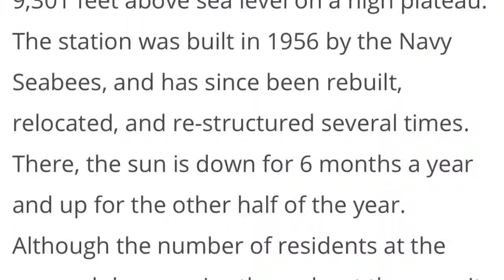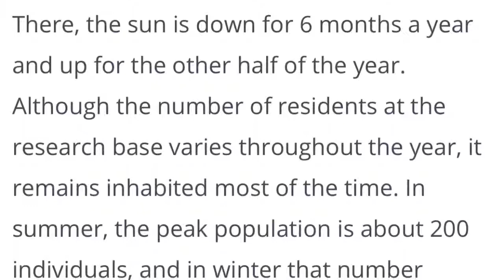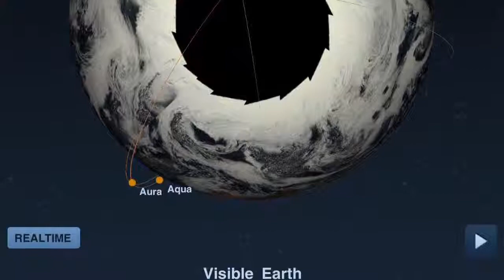SOUTH POLE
Satellites close their eyes. ha ha UAP